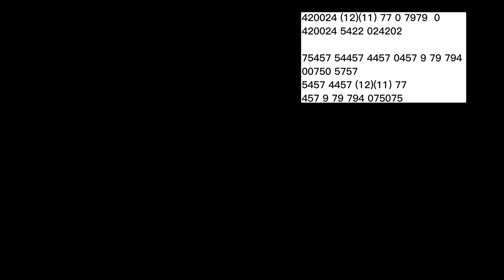Melodi Indah Gitar KOMANG Cuma Pake 1 Senar